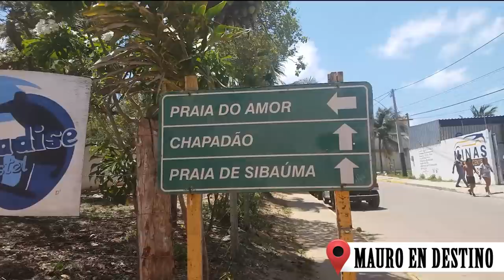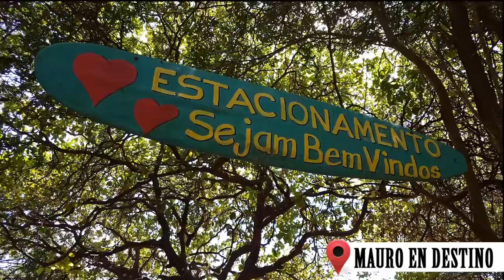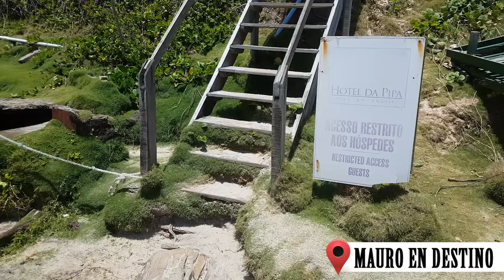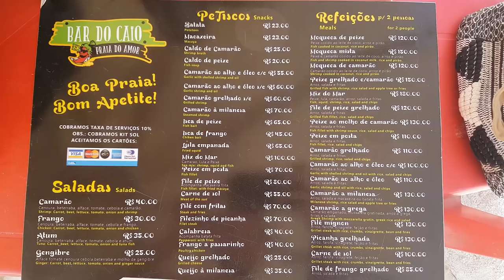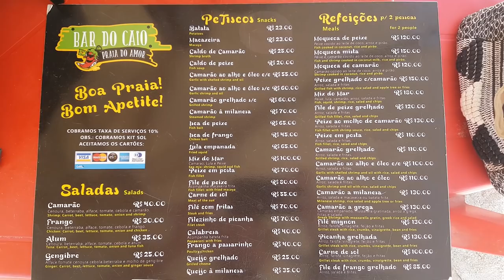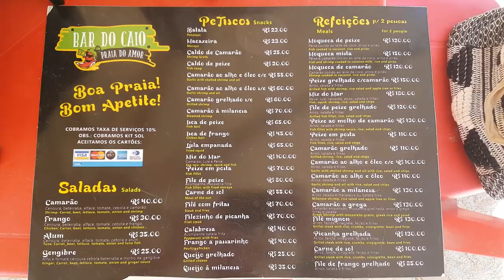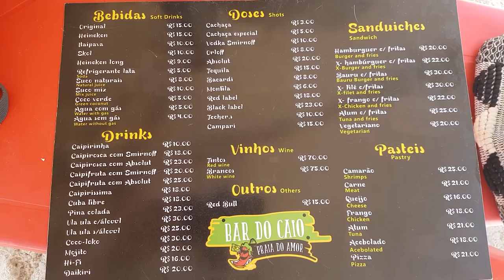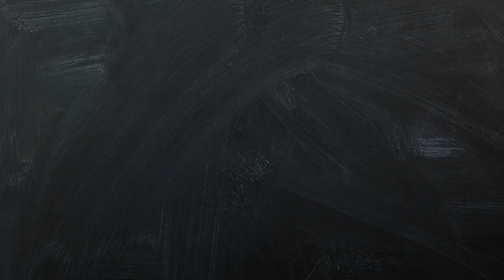Praia Do Amor - Pipa - Brasil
Praia Do Amor, es una de las playas mas conocidas de Pipa.

En esta capitulo Mauro te muestra como llegar y tambien, uno de los temas que mas se habla en los foros, la accesibilidad.

Seguime en redes:

T: @mauroaguero
F: @mauro.aguero
I:  @mauroaguero